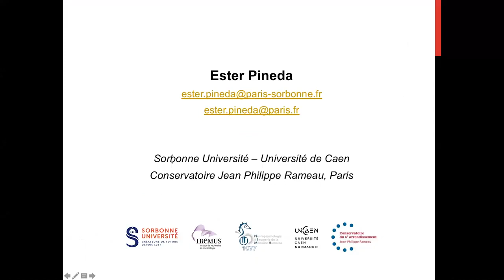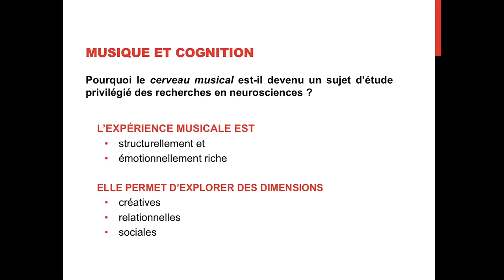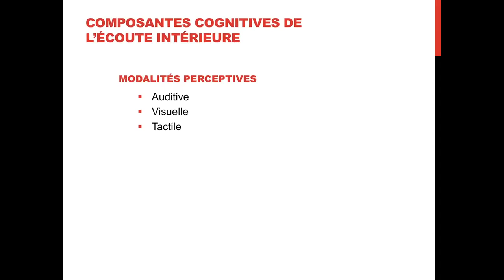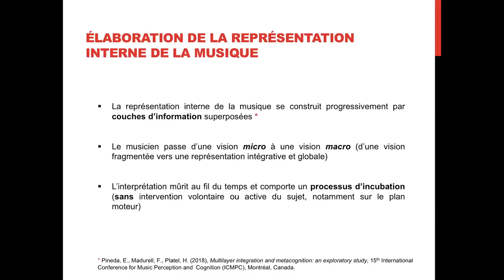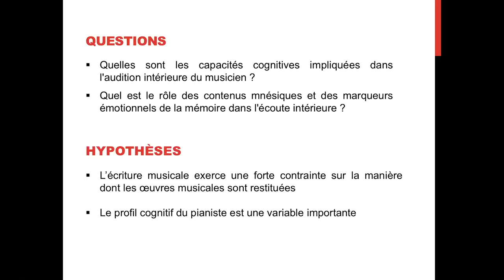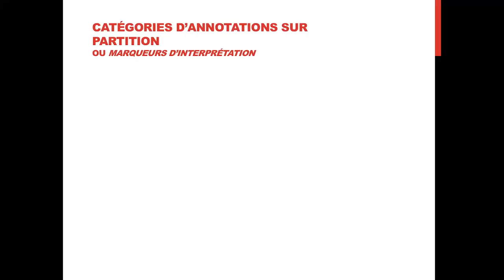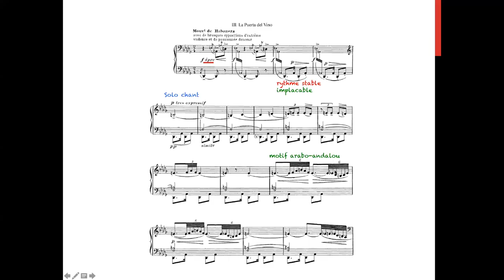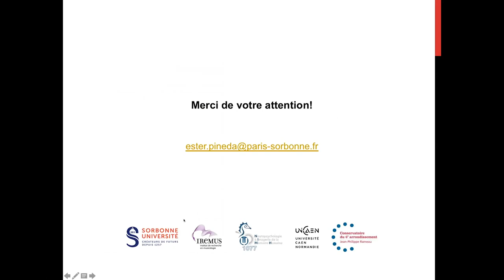Ester Pineda présente « Musique et transmission sous l’éclairage des sciences cognitives »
Communication dans le cadre du Colloque International "Music before all else" présenté par les membres du comité scientifique du Centre Européen de Musique (CEM). Novembre 2020.